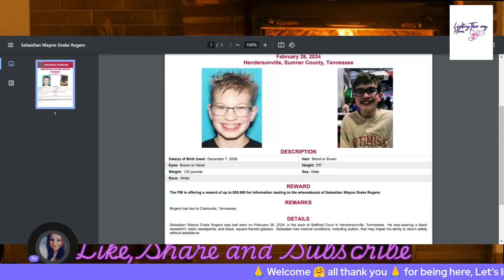Happy Birthday Sebastian Rogers, Non suspicious footage of Sebastian eating dinner with mom released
In the video it is clearly mom and son having a dinner at a restaurant, I see lots of comments stating she should not be on her phone, I see so many on their phones at restaurants. You can tell they are having a conversation. Everyone seems to be pointing fingers and we have no actual evidence for anything. Speculation gets nobody anywhere